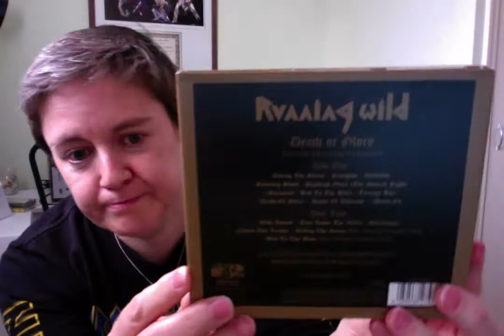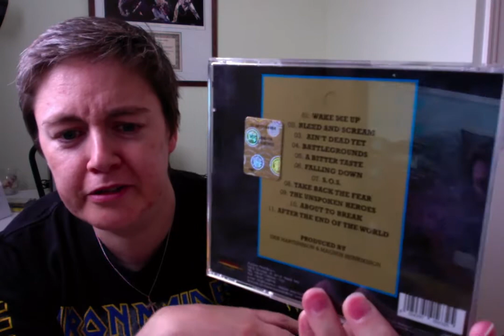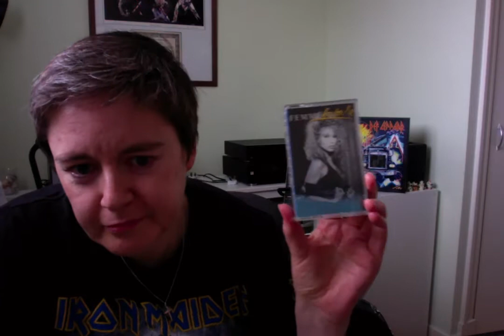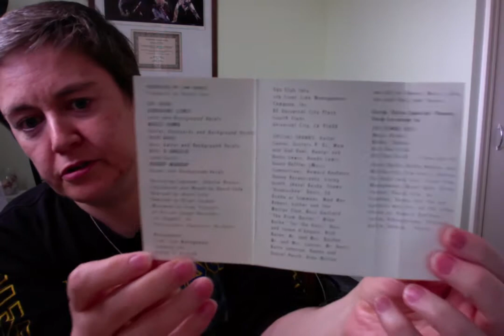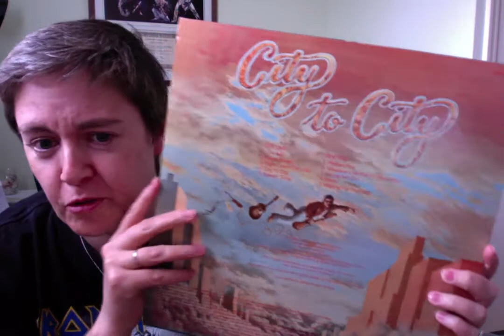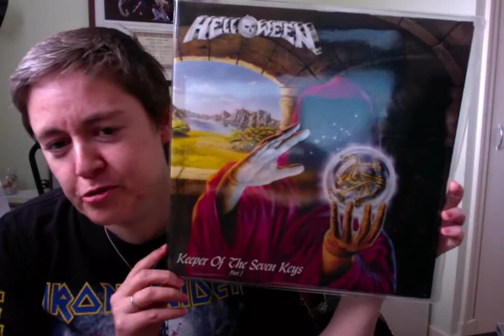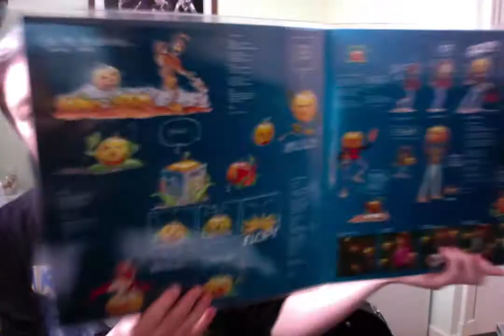VC: Weekly gathering of goodies and some SHOUT OUTS!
Showing the latest additions to my collection and a few shoutouts for another handful of great channels.

And thank you to aorrockz! It was you who suggested I check out Bleed and Scream by Eclipse.